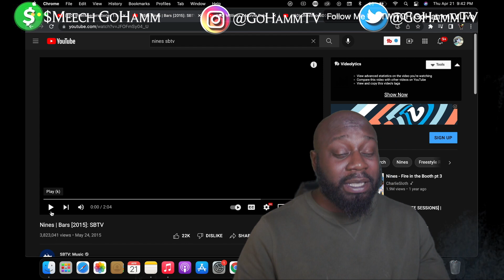American Reacts | NINES - Bars SBTV [GoHammTV]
NINES